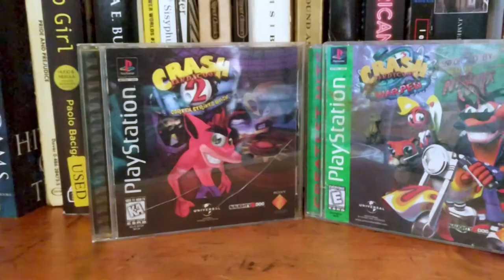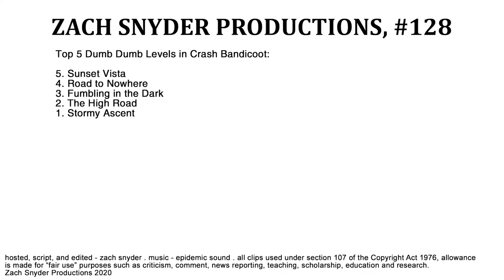My N. SANE Journey 105%ing Crash Bandicoot 1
YEN #128 - When I was a kid, a friend of mine played a lot of Crash Bandicoot and I had always wanted the chance to play it myself. Years later, with the release of the N-Sane trilogy on PC (and Switch), I was finally able to play through the first Crash Bandicoot. Did it meet my childhood expectations? Was it worth 105%ing? What about that weird connection to Dark Souls everyone keeps talking about? Well... I did fully 100% the original Crash Bandicoot on the N'Sane Trilogy, so let's find out if it holds up in this episode of Your Everyday Nerd!

Crash Bandicoot is a 2.5d platformer that was released by Naughty Dog in 1996. In 2017, they released an updated, fully remade version of Crash Bandicoot 1, Crash Bandicoot 2, and Crash Bandicoot Warped in the N'Sane Trilogy. Later, the N'Sane Trilogy would release on PC, Switch, and Xbox. Today we're fully tackling the first Crash Bandicoot, along with the specially released level "Stormy Ascent."